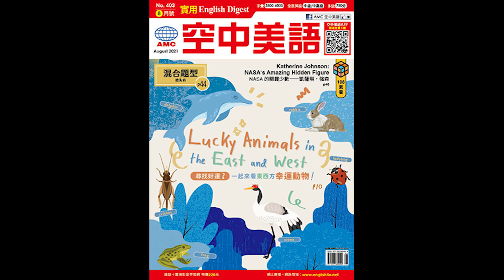2021年8月號Unit10-1【NASA 的關鍵少數——凱薩琳・強森】課文朗讀